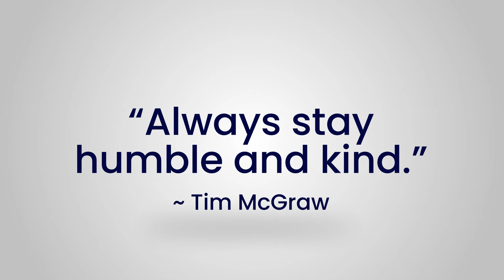Two Secrets For a Happier Marriage - 2-Minute Marriage Tips from the Utah Marriage Commission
Marriage scholar, Dr. Dave Schramm, shares 2 good habits happy couples have that strengthen their marriage every day. Hint: It's all about turning outward!